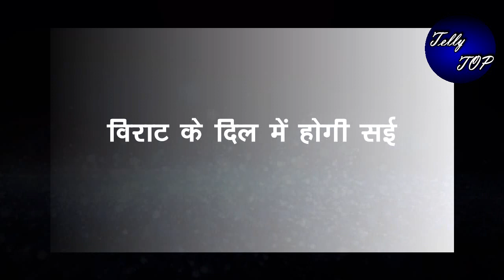GHKKPM || मौका पाकर पाखी करेगी विराट के सामने इश्क-ए-इज्हार, विराट के दिल में अब भी होगी सई